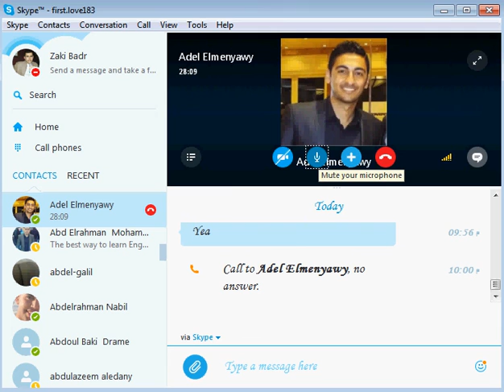English conversation, A chit-chat about friendships part#3